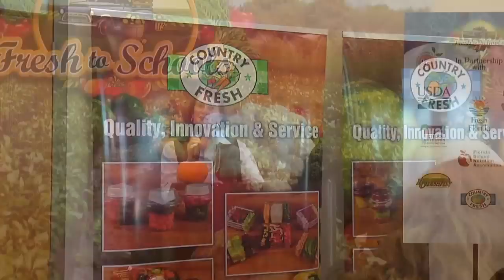Fresh to Schools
Oak Ridge HS Youth for Change group helps to get more produce in Florida schools - November 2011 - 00:03:11